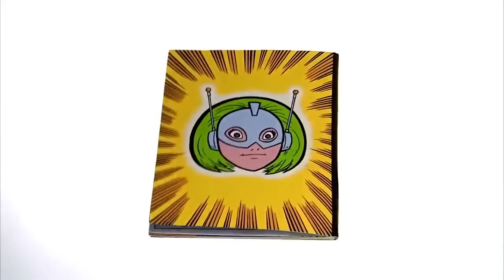Greetings & Farm | Yo Gabba Gabba! | Videos for Kids | WildBrain - Preschool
Greetings & Farm ✨ Double Episode

00:00 - Greetings
Songs: "Hello Song", "The Name Game", "Excuse Me (You're Excused)", "Goodbye Song (Magic Ball Friends Version)"; Jingle: "Hello, Goodbye" by I'Kona; Animation: "Please, Thank You"; Biz's Beat of the Day; Numbers: Drumming Numbers (Eight); DJ Lance Dance: "The Rock Rock"; Super Martian Robot Girl: "Do You Like My Haircut?"; Colors with Brobee: Brown

23:54 - Farm
Songs: "On The Farm", "Mother Nature"; Jingle: "Living on a Farm" by The High Llamas; Funny Face; Dancey Dance: "The Super Sizzlin' Ho Down Party Dance" with Farmer Josh; Storytime: "Sally the Dog"